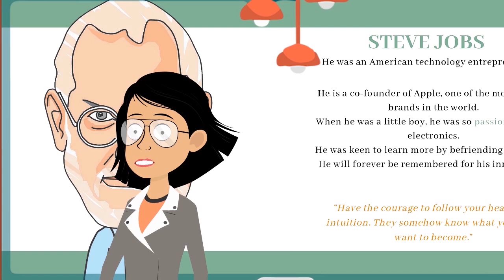Lesson15: Steve Jobs